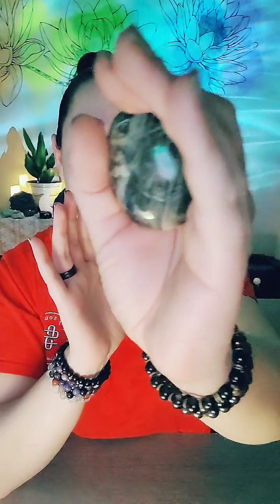TikTok Live 3.18.2023 Reiki ASMR Healing - Shhhh Saturday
Reiki Healing
Collective Healing Distance Session
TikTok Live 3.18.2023